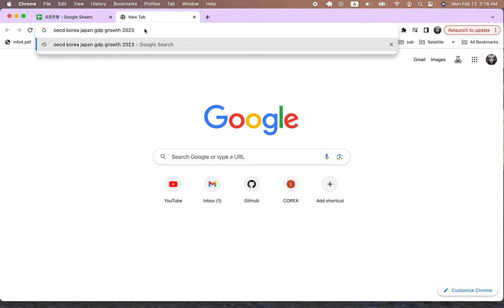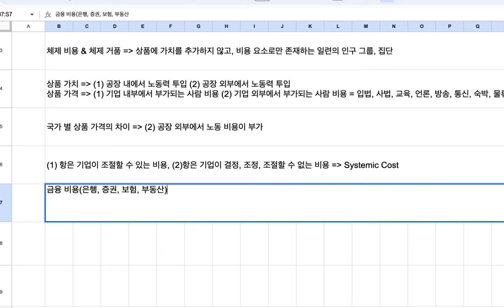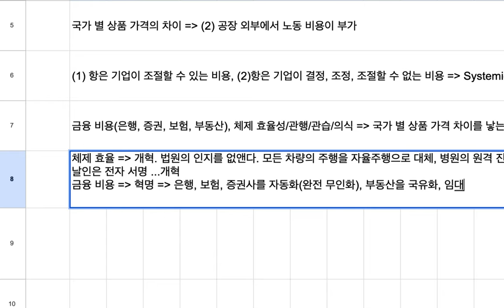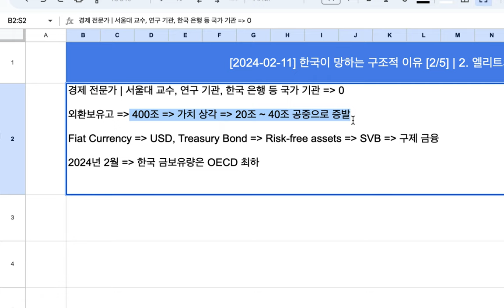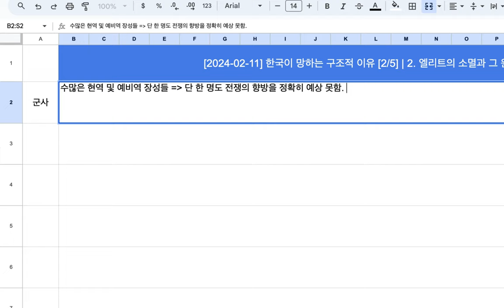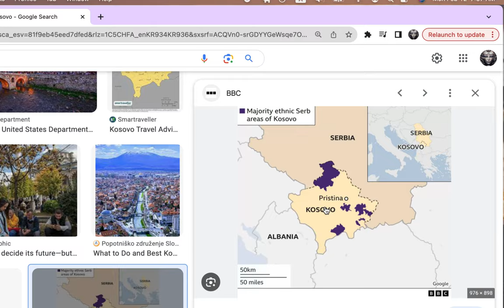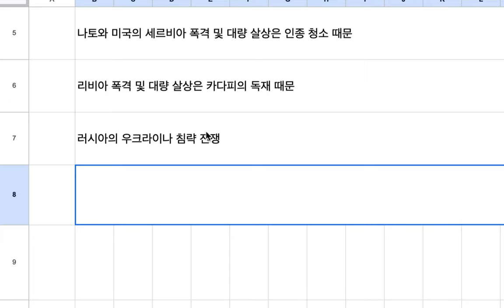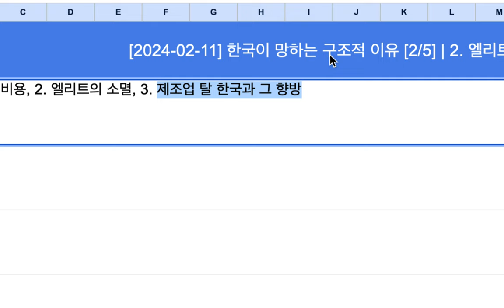[2024-02-12] 한국 경제가 쇠락하는 구조적 이유 [2/5] | 2. 엘리트의 소멸